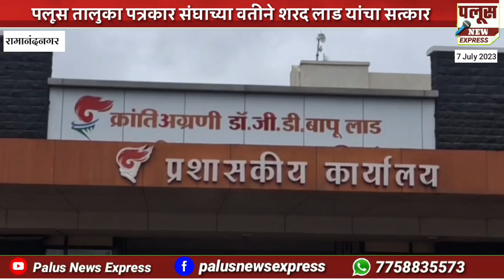पलूस तालुका पत्रकार संघाच्या वतीने शरद लाड यांचा सत्कार